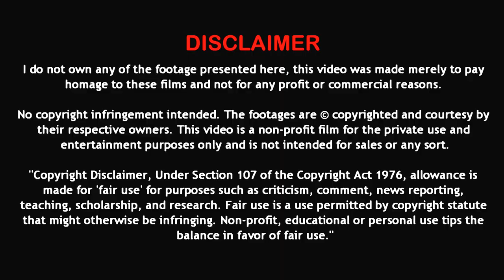পাহাড়ের চূড়ায় হাজার বছর পূরনো দর্শনীয় স্থান | Most beautiful tourist place in the world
10 বিশ্বের সবচেয়ে বিপজ্জনক স্থান,
বিশ্বের সবচেয়ে বিপজ্জনক পর্যটন স্থান | Most dangerous tourist places in the world,
পৃথিবীর সবচেয়ে অদ্ভূত সুন্দর জায়গা । Top 5 Beautiful Places In The World,
যেন পৃথিবীর বুকে জান্নাত !! পৃথিবীর সবচেয়ে সুন্দর ৫টি জায়গা || Top 5 amazing places on Earth,
পৃথিবীর সবচেয়ে সুন্দর ৫টি দেশ | Top 5 Beautiful Country in The World According to 2021,
পৃথিবীর সবচেয়ে সুন্দর জায়গা,যেখানে একবার হলেও আপনি যেতে চাইবেন | Best 10 Beautiful Place of World,
পৃথিবীর অতি গোপন ও নিষিদ্ধ ৫টি জায়গা যেখানে প্রবেশ শুধু স্বপ্নেই সম্ভব। দেখার সুযোগ মিস করবেন না,

পৃথিবীর সবচেয়ে ভয়ঙ্কর ও বিপজ্জনক ৬টি রেলপথ || Top 6 Most Dangerous Train Tracks in the World,
ঝুঁকিপূর্ণ ঝুলন্ত কাঁচের তৈরি হোটেল | Most risky glass hotel in the world,
বিশ্বের সবচেয়ে ভয়ংকর ১২টি রাস্তা যেখানে আপনি ভুলেও যেতে চাইবেন না !! 12 Most Dangerous Roads,
বিশ্বের ঝুঁকিপূর্ণ ভ্রমণের স্থান | মায়াজাল | mayajaal | পিনিকপাই | ki keno kivabe | RT,
পৃথিবীর সবচেয়ে সুন্দর ১০ টি জায়গা যেখানে যাওয়া মাএ আপনি পাগোল হয়ে যাবেন। top 10 beautiful place,
সাবধান: বিশ্বের সবচেয়ে বিপজ্জনক ৫ টি ভয়ংকর সেতু দেখলে মাথা ঘুরে যাবে । Extreme bridge in the world,
পৃথিবীর সবচেয়ে সুন্দর ১০টি স্থান - স্বর্গীয় জায়গা দেখলে যেতে ইচ্ছে হবেই | ভ্রমণ গাইড,
পৃথিবীর সবচেয়ে সুন্দর দেশ || Top 5 Most Beautiful Country in The World,
চান্দ্র সুন্দর সুন্দর ১০ নম্বর। সেরা দশ বাংলাদেশ সুন্দর জায়গা,
বাংলাদেশের শীর্ষ ৫০টি বিখ্যাত দর্শনীয় স্থান | Ep 01 | Amazing Top 50 Beautiful Place Of Bangladesh,
পৃথিবীর সবচেয়ে সুন্দর ১০টি দেশ ২০২১ 😍।। 10 Of The Most Beautiful Countries In The World 2019,
পৃথিবীর ভয়ংকর ও বিপজ্জনক ৭টি ভ্রমণ স্থান | Dangerous Tourist Spots || ভ্রমণ গাইড,
পুরো পৃথিবী থেকে গোপন রাখা হয়েছে এই দ্বীপ গুলো ! কারন জানলে ... Isolated communities in the world,